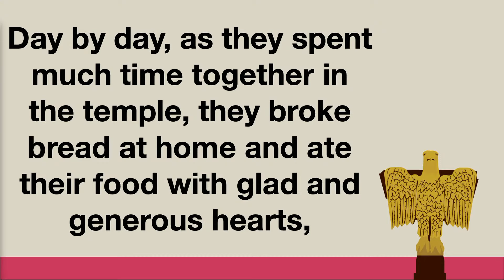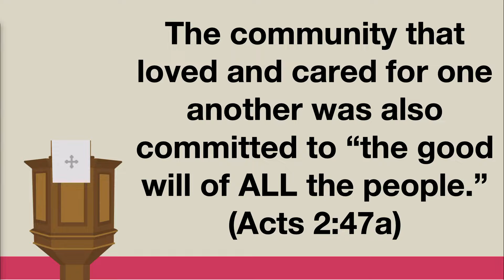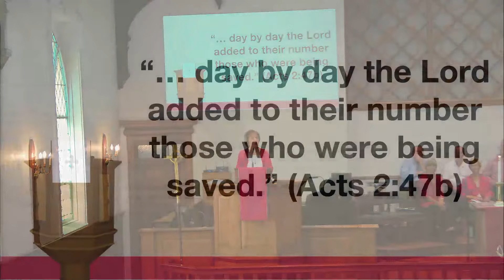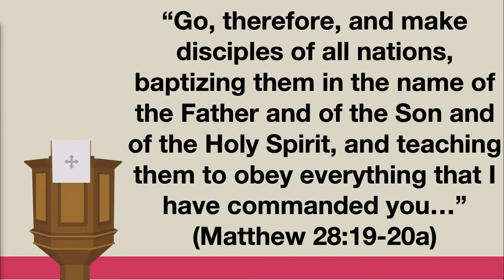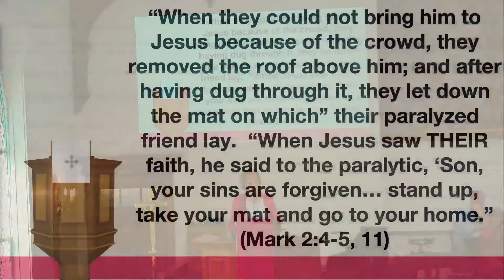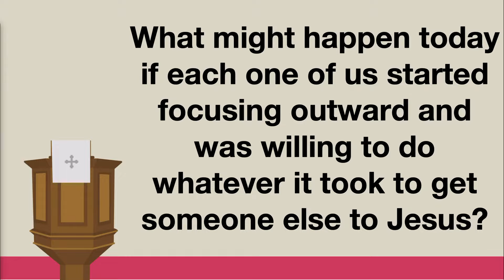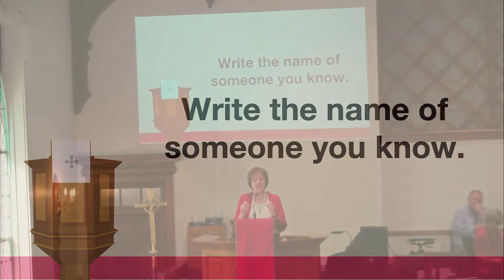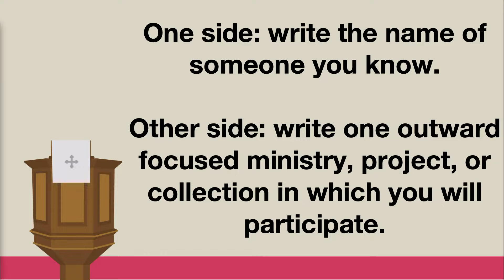Vital Signs: A Healthy Church is Outward Focused (message)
Rev Joyce will lead Worship accompanied by Shepherds of Sound.